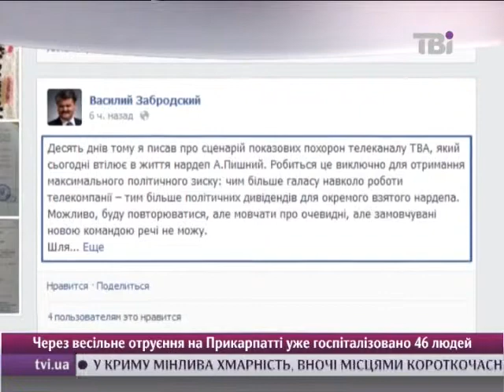Опозиційний канал у Чернівцях приречений на мовчання